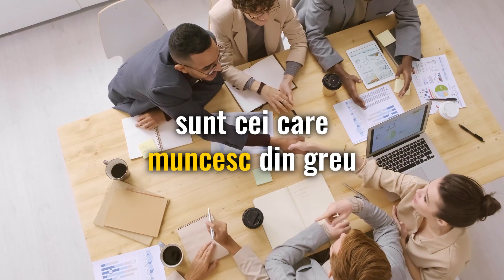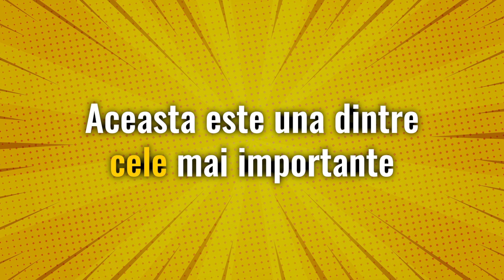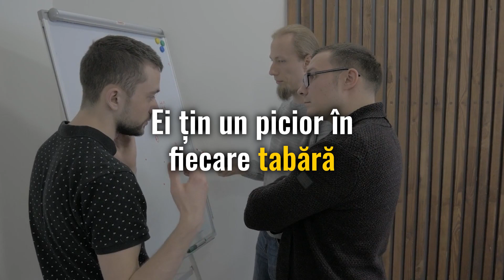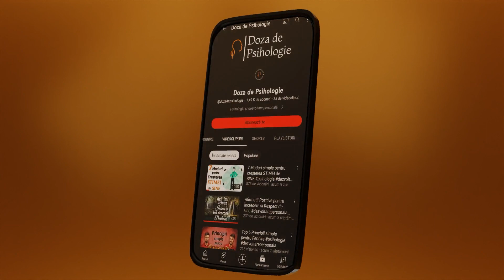Ascultă aceste legi pentru SUCCES la Serviciu și în Afaceri! DEZVOLTARE PERSONALĂ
DEZVOLTARE PERSONALĂ!
În acest video vorbim despre 9 legi ale puterii psihologice personale ce te pot ajuta să ai succes la serviciu, în afaceri și în viață!
Suntem o comunitate dedicată învățării și dezvoltării personale. Dă-ne un like și ajută-ne să ne extindem familia virtuală. Share-ul tău contează!